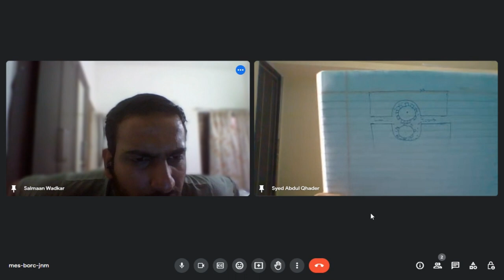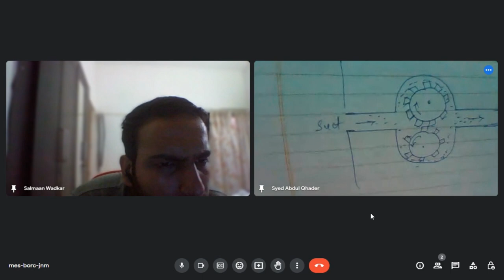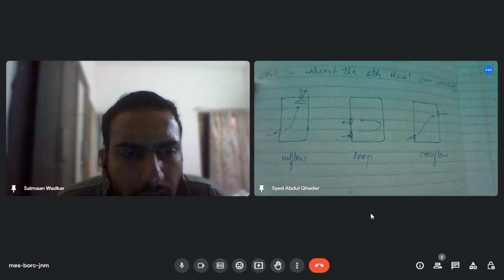GEIMS related Mock interview🚨 of Syed Abdul Qadir ||NON-TECH + TECH🎯||with SALMAAN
In this video, we have Mr. Syed Abdul Qadir who appeared for this mock interview based on GEIMS syllabus. Non-Technical, GK, and Technical Questions related to Pumps & IC Engines have been covered in this video. Feedback is given after each question when applicable so pay attention to each question.

Anyone interested for FREE Mock Interviews can ping in the comments.

0:00 Introduction
0:16 Introduce yourself
1:26 Cross question on weaknesses
2:36 Cross question on Hobbies
3:43 Why do you want to join Merchant Navy?
4:26 Boiling Point of Native place at sea level and sea level
5:07 Current minister in shipping
5:18 Capital of Assam & Madhya Pradesh
5:29 What is a fire extinguisher & different types of fire extinguishers used onboard ships
6:20 Why does a ship float
7:42 13% of 199
8:14 While working in team what do you like the most
8:40 Different types of ships
9:02 How does a ship move
9:37 How does a ship turn
9:53 What is left and right side of ship called
10:10 Spelling of rudder
10:22 Why does the sky appear blue
10:39 Why blue light has more scattering? (Cross questions)
11:09 Why signals have red light?
11:30 Why sky appear red in evening?
11:52 Which sea is near Daman
12:09 How a bill is passed in Parliament?
12:30 Five ports in South America
12:41 Final year project & cross questions
15:18 Classification of pumps
16:35 Difference between centrifugal & reciprocating pump
18:50 How far a centrifugal pump can lift water
20:20 What is a positive displacement pump
21:12 Components & working of centrifugal pump
24:35 Which device is used to protect positive displacement pump from damage?
25:21 Is a relief valve required in a centrifugal pump?
26:43 What is water hammering?
28:00 What is priming?
28:37 What are priming methods?
29:10 What is cavitation and how to avoid it?
31:08 How does an external gear pump work?
33:32 Draw diagram of an external gear pump
34:40 Why discharge valve is closed during starting of centrifugal pump?
36:16 What is an eductor and ejector pump?
37:18 Difference between petrol and diesel engine
38:45 What is a choke valve
40:26 What is a carburettor
40:52 List the components of a diesel engine
43:04 Working of 4 stroke diesel engine
44:44 Ideal gas equation
44:55 Turbocharger and its working
46:45 Difference between 2 stroke and 4 stroke
49:05 Is supercharger directly coupled to the engine
49:16 What is pre ignition?
49:52 Function of piston rings
50:25 What is gudgeon pin
50:52 What is swept volume & clearance volume
51:55 How is piston cooled?
53:18 Flywheel & its function
53:43 Where and why is Crosshead bearing used
55:05 What is piston skirt?
55:44 What is scavenging and its types?
57:06 What is camshaft?
57:36 What is pushrod?
58:03 What is tappet clearance? How it is measured?
58:53 What is atomisation
59:30 Classification of IC Engines